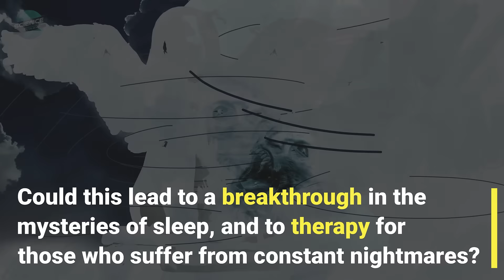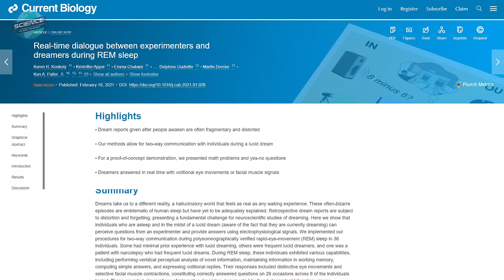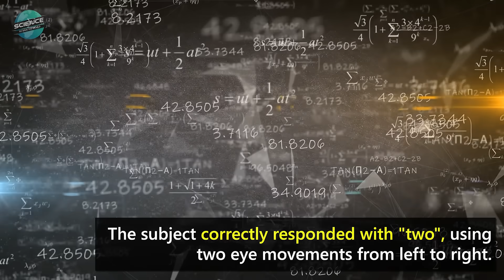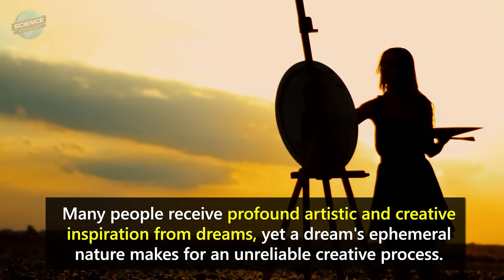Can You Talk To People In Their Dreams? Lucid Dreaming Breakthrough!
Ever had a lucid dream - one in which you are aware you are dreaming? Scientists have recently achieved real-time communication with people in lucid dreams. Could this lead to a breakthrough in the mysteries of sleep, and to therapy for those who suffer from constant nightmares?

If you have an Android phone, check the link below for an app that will help you try lucid dreaming

DESCRIPTION
Lucid dreaming has been studied for many years, yet it remains something of a mystery, with a variety of theories resulting from this research. Some of this mystery is due to the fact that lucid dreaming is not all that common. Those who’ve experienced lucid dreaming say it feels as if they are awake inside their dream. In other words, they are consciously aware that they’re dreaming while remaining asleep.

In addition, the dreamer may also have some amount of control over the dream narrative, characters, and environment. Lucid dreams can be induced in two different ways:  In a Dream Induced Lucid Dream (DILD), something in a dream triggers the person to realize they are dreaming. In a Wake Induced Lucid Dream (WILD), the dreamer transitions from wakefulness to dreaming with no loss of awareness. Previous studies have demonstrated a dreamer's ability to communicate to the waking world. In 1968, Celia Green concluded that lucid dreams were a distinct category of experience from regular dreams and that they were associated with rapid eye movement (REM) sleep. In REM sleep, the body is completely paralyzed - except for eye movement.

Taking advantage of this, scientists working with an experienced lucid dreamer in 1975 succeeded in recording a pre-defined set of eye movements from within a lucid dream. Recent experiments, published in February, 2021 in the journal Current Biology, took this further, and involved 36 people located in the United States, Germany, France, and the Netherlands. The study comprised both experienced lucid dreamers and others who were not as familiar with this type of dream, as well as one individual with narcolepsy. Researchers verified that participants were in REM sleep by measuring brainwave activity and eye movements with specially placed electrodes. Some participants even confirmed they were in a dream by signaling a pre-arranged and specific left to right pattern with their eyes. Eye signals and facial contortions were further used a means of communication. Researchers would ask their questions verbally, speaking directly to the participants. Researchers asked one participant to subtract six from eight while in a lucid dream. The subject correctly responded with "two", using two eye movements from left to right. Asked to verify, he repeated the correct answer. About 18 percent of the trials yielded similarly accurate and clear responses. 17 percent responded with indecipherable answers, while another 3 percent also responded, but were incorrect. 60 percent did not respond at all. Many of the participants could actually recall these interactions after they woke up. One participant heard the questions transposed over their dream, and thought God was talking to them. Some individuals remembered different questions and answers after they woke up than the ones they received, suggesting that dreams fade quickly as we move into our waking, conscious state.

This study paves the way to gain real-time information about dreaming.  We may even be able to modify dreams as they are occurring. There now may be the possibility of one day using "dream therapy" to calm people who are experiencing lucid nightmares. Another exciting possibility: This research could enhance creative exploration and application.  Many people receive profound artistic and creative inspiration from dreams, yet a dream's ephemeral nature makes for an unreliable creative process. With the help of an awake person, it could be possible to combine the logic of wakefulness with the creative advantages of dreams coming from the lucid dreamer for a powerful and unique output. Scientists hope this study will foster and encourage further research into the mysterious cognitive processes of sleep and lucid dreaming.